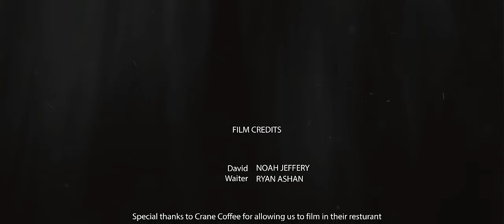The Coffee House (Short Film By Sam and Seth Bench)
THIS IS OUR FIRST EVER SHORT FILM SO BE NICE :)

Directed and Produced by Sam and Seth Bench
Co-Directed by Philip Tilden
Edited by Sam Bench
Music found by Philip Tilden

CAST:
David (Main Character) - Noah Jeffery
Waiter - Ryan Ashan

Special thanks to Crane Coffee for allowing us to film in their restaurant!